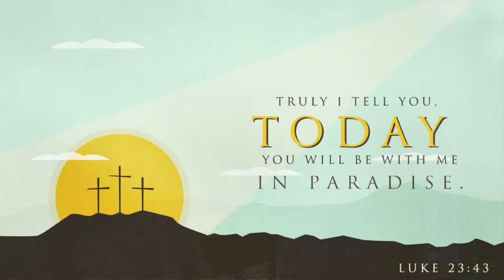You Need Not Fear The Darkness of Death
Christians in the Thessalonians Church has been experiencing great persecution, causing some to fear that the rupture in God's prophetic calendar has already taken place. Paul in this letter is reassuring them that there is nothing to fear, because Jesus has already paid it all.

Paul encouraged them by pointing out the right mindset towards death, that it is not the end of our consciousness, rather our spirit is promoted to be with Christ, just as he has said to the robber who was nailed on the cross next to him, asking for Jesus' forgiveness. To which Jesus replied "... Today you will be with me in paradise..."